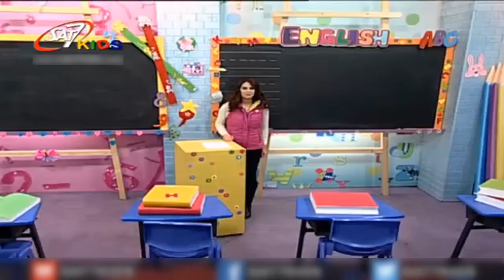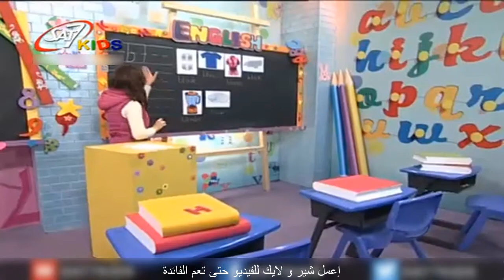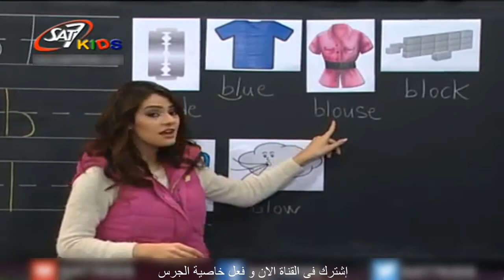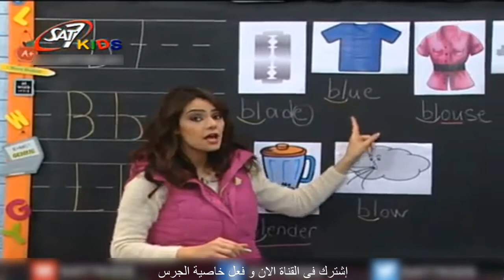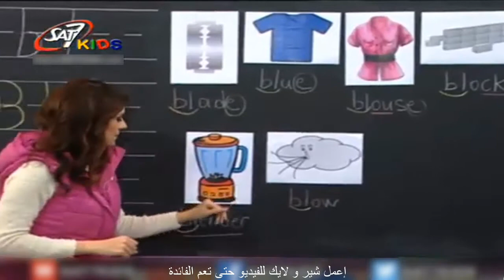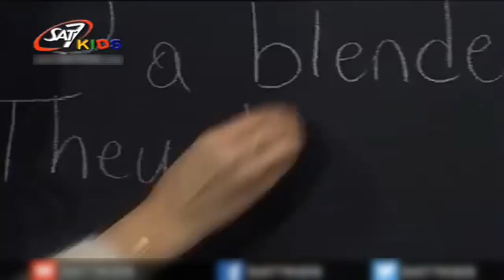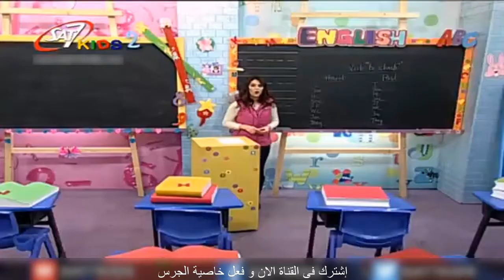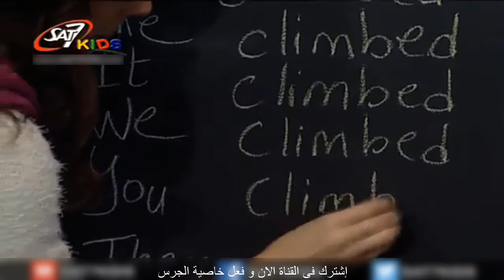تعليم اللغة الانجليزية للاطفال("Words for Letters "P-B-L)المستوى2 الحلقة 24| Education for Children